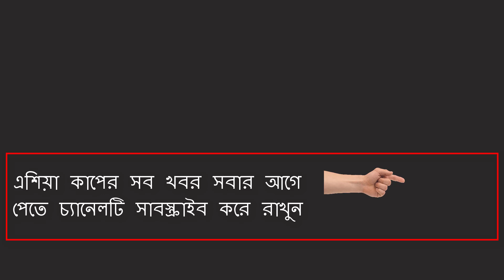ভারতের সাংবাদিককে মাঠের মাঝেই কঠিন জবাব দিলেন মাশরাফি !! asia cup 2018 । bangla viral news